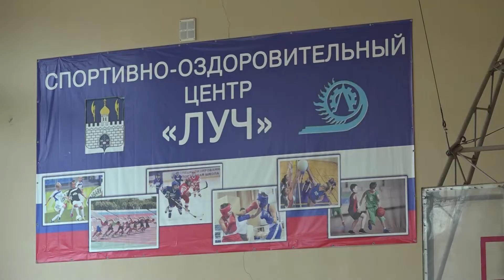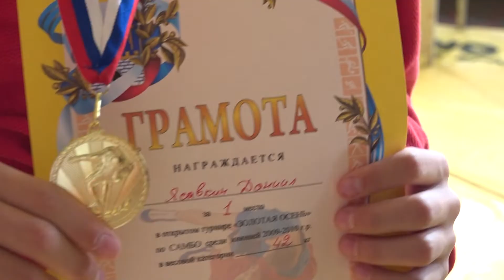Золотая осень для самбистов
17 сентября в спорткомплексе “Луч” состоялся традиционный турнир по борьбе самбо “Золотая осень”, организованный спортивной школой “Центр” при поддержке администрации Сергиево-Посадского городского округа.